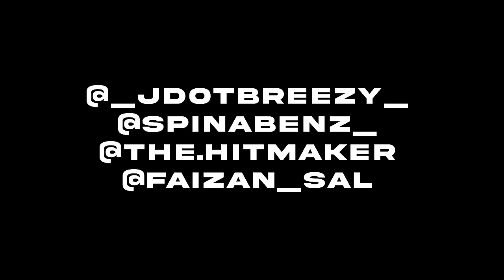Jdot Breezy & Spinabenz - Like Mike (Official Music Video) (Shot by Faiz)